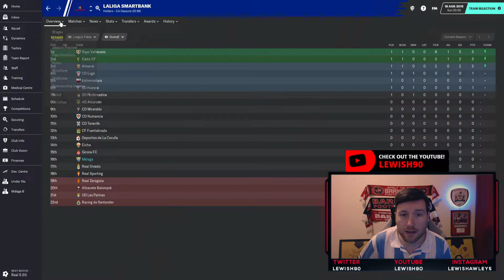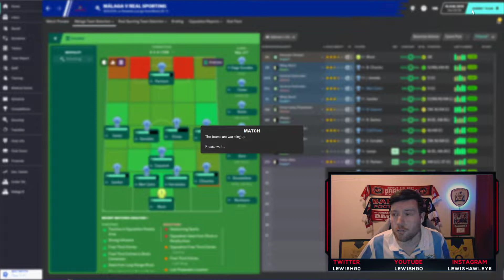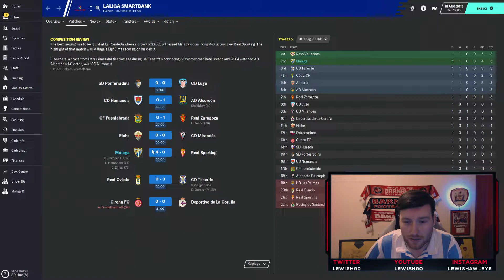WELCOME TO MALAGA #2 | FM20 | FIRST GAME OF THE SEASON!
SOCIALS BELOW!

If you got this far thank you very much and hopefully you enjoy the channel as we grow.

Lewis